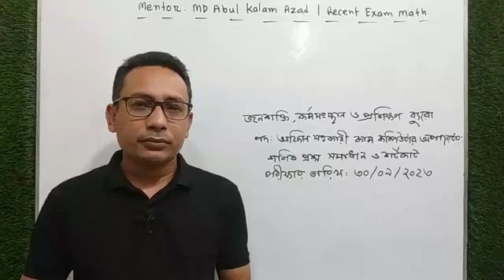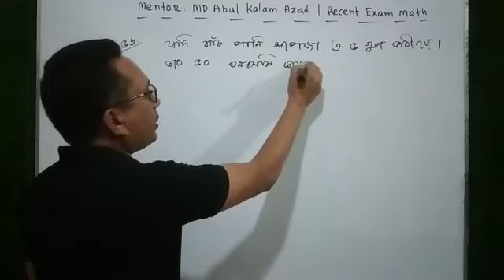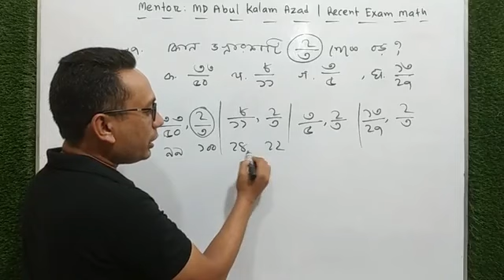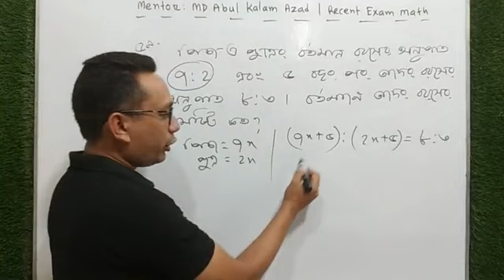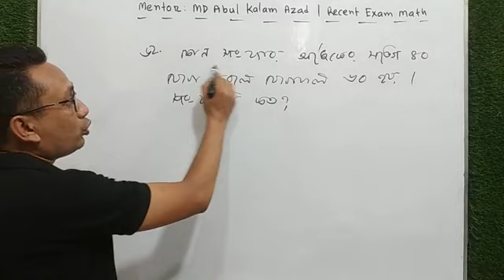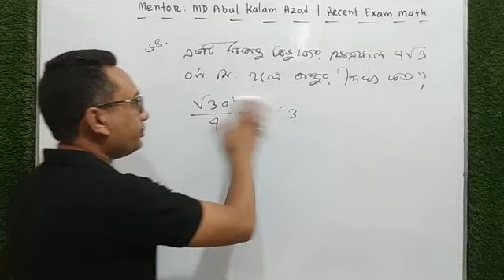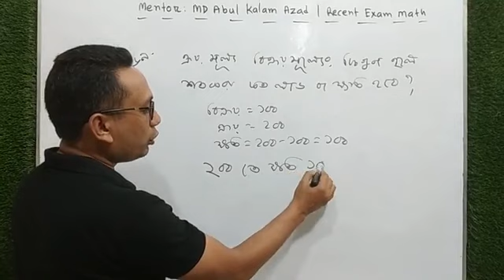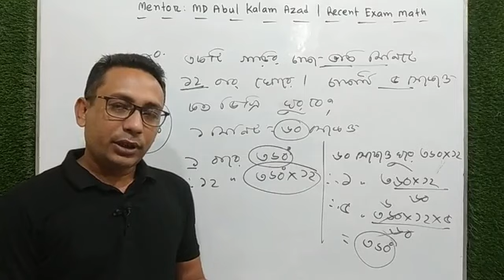জনশক্তি কর্মসংস্থান ও প্রশিক্ষণ ব্যুরো অফিস সহকারী কাম কম্পিউটার অপারেটর গণিত সমাধান ৩০/৯/২০২৩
আজকে অনুষ্ঠিত জনশক্তি কর্মসংস্থান ও প্রশিক্ষণ ব্যুরো অফিস সহকারী কাম কম্পিউটার অপারেটর গণিত প্রশ্ন সমাধান ৩০/৯/২০২৩, bmet exam question solution 2023, office assistant computer typist exam math question solution & shortcut tricks in bangla, recent exam mcq math solution in bangla